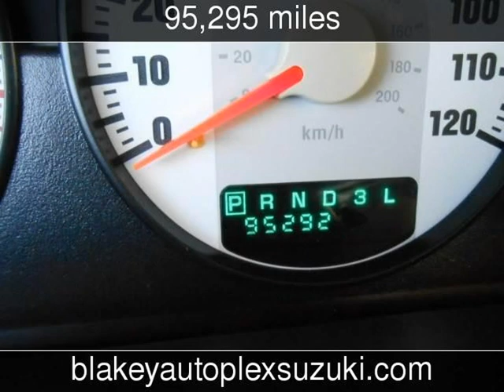2005 Dodge Stratus SXT Used Cars - Bossier City,Louisiana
See more details about this used car This 2005 Dodge Stratus SXT with 95,295 miles is for sale at Blakey Auto Plex.